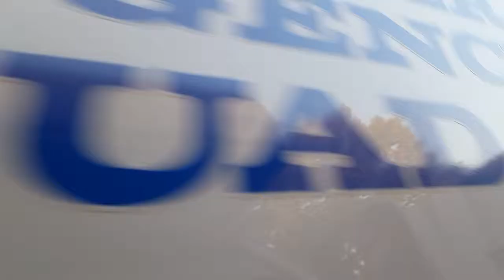Union Volunteer Emergency Squad